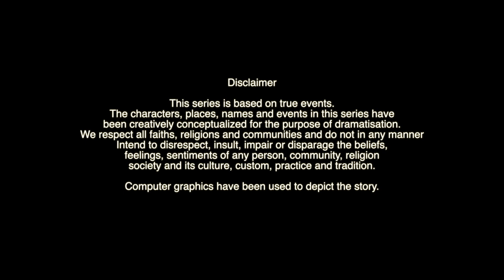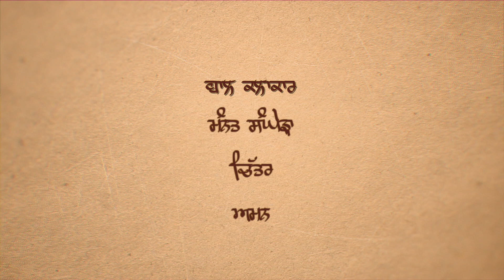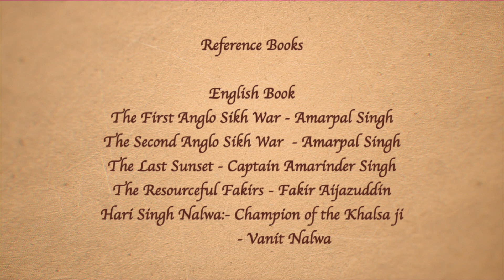Shah Mohammad's JUNGNAMA| Ep14 UDEEK TEJA SINGH |Yograj Singh|Sukhpal Sukh|Quest Rempli Films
Jungnama is released on June 23th at @questremplifilms official YouTube

Singer : Manjeet Badesha
Narrator : Yograj Singh @yograjofficial
Music and Composer  : Sukhpal Sukh @sukhpalsukhofficial
Mix and Master : Rajneesh Sharma
Lyrics (Traditional) : Shah Mohammad
Lyrics (Narration) : Harmanjit Singh Jugait @harman_jugait
Editor : Harmeet Singh @_editor_harmeet
Poster : Babbu Rogla @babburogla530
Producer : Neena Bundhel @bundhelneena Amitoj Garg @amitojgarg
Digital Partner : @trudigitalofficial

Label : Quest Rempli Films

Quest Rempli Films